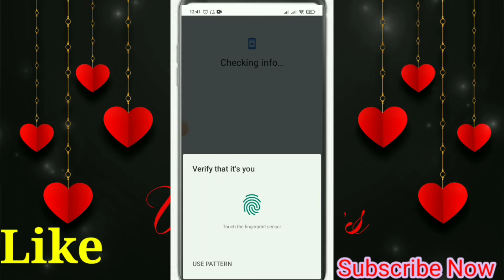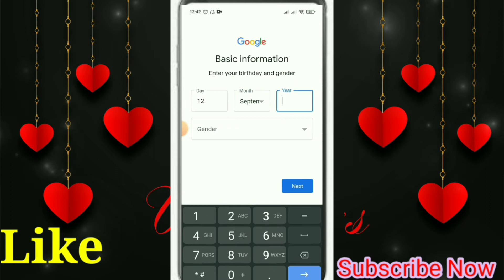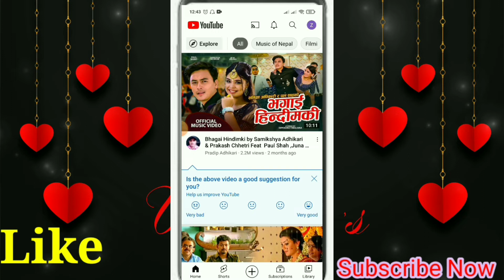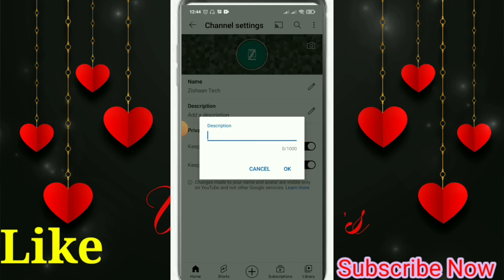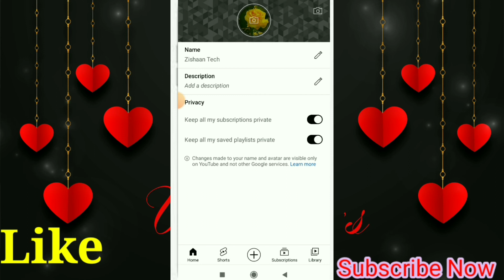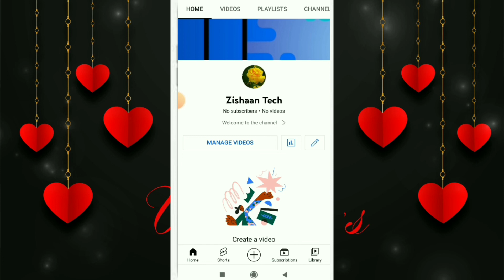youtube channel Kaise banaye | how to create a youtube channel in mobile phone se#2022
youtube channel Kaise banaye | how to create a youtube channel in mobile phone se | 2022@Noor4Nepal

Hello 👋

     Iam Noor Khan welcome to the Our channel Technoor4nepal Aaj ke is video main aap ko bataunga ki YouTube channel kaise banate Hai सिर्फ 5 minute me YouTube channel Kaise banate है

YouTube channel Kaise banate hai 2022
YouTube par apna channel Kaise banate hai
Apna YouTube channel Kaise banate hai
New YouTube channel Kaise banaye
Mobile se YouTube channel Kaise banate hai
How to create YouTube channel tutorial
How to create YouTube channel in hindi
how to create yotube channel step by step

Thanks 🙏 Supporting Me. @Technoor4nepal